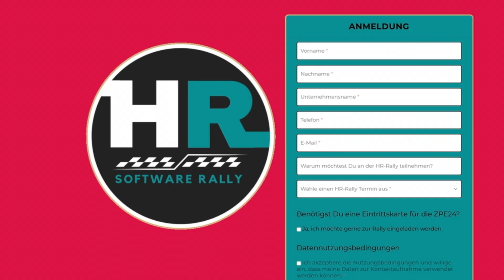Clip 7: HR Software Rally – Alles, was du brauchst, an einem Ort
👉 Dein One-Stop-Shop für alles, was in HR abgeht!

Du hast keinen Bock, stundenlang nach den besten HR-Tools zu suchen? Dann ist die HR Software Rally auf der "Zukunft Personal" in Köln genau dein Ding! Hier findest du alles Wichtige auf einen Blick. Keine nervigen Fußmärsche, kein endloses Suchen – alles kompakt und direkt vor deiner Nase. Melde dich jetzt an und mach dir das Leben leichter!

Zukunft. Einfach. Machen.